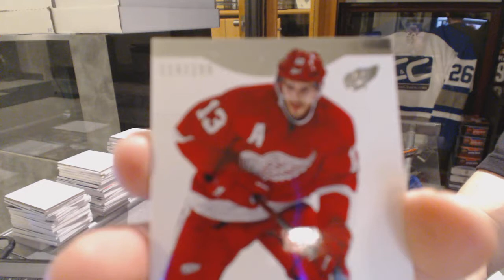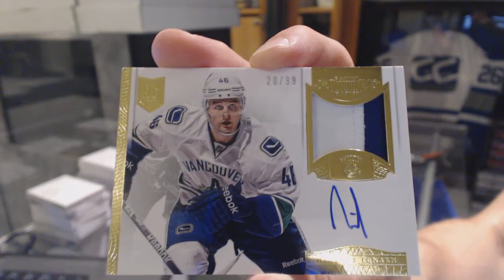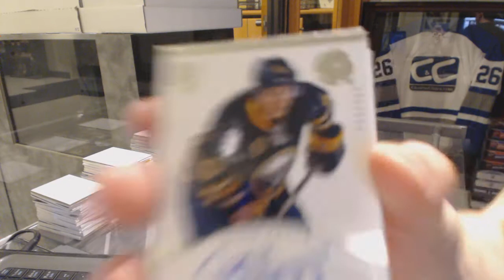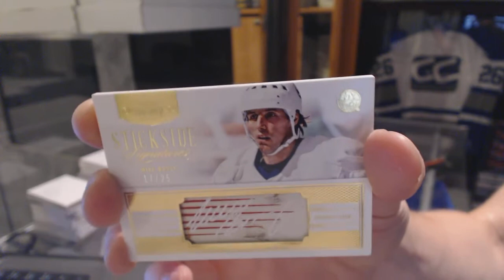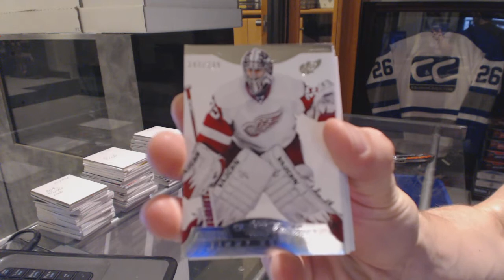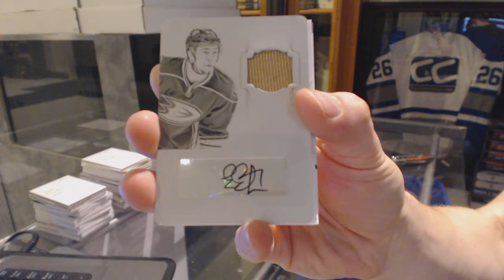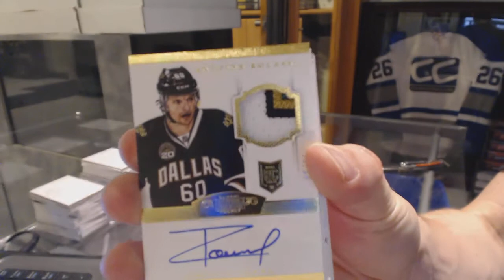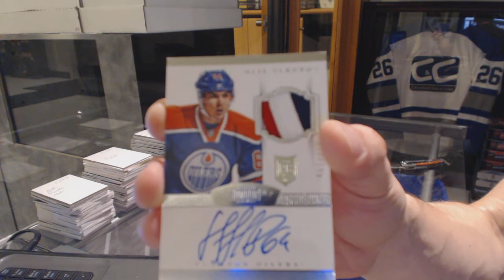13-14 Panini Dominion 4 Box Hockey Half Case - C&C GB#6288